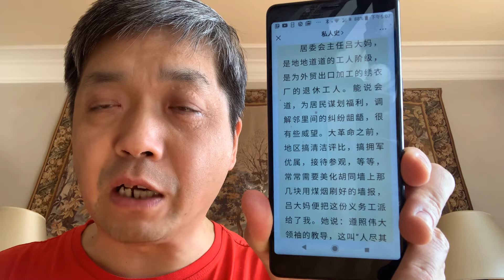梅娘～文革～居委会接活儿～外贸出口加工的绣衣厂～很早中国🇨🇳就为西方国家价格轻工产品即便在文革期间～片警管制黑五类的诀窍～墙报～新华印刷厂～红卫兵西城纠察队（西纠）～周幽王与褒姒～梁山泊替天行道。